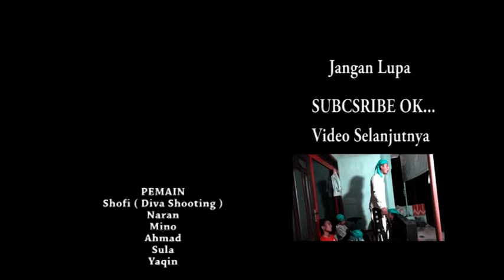Flm Komedi " SPESIAL DI BULAN RAMADHAN " Episode 01